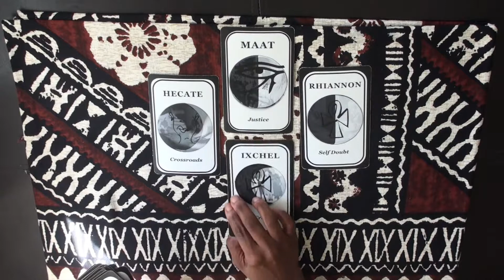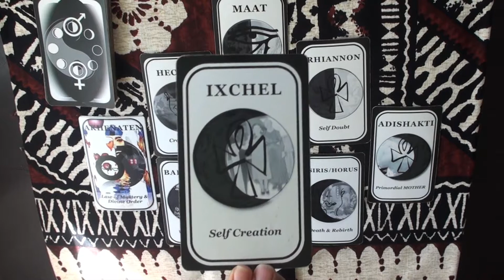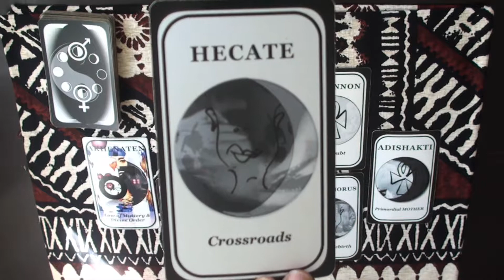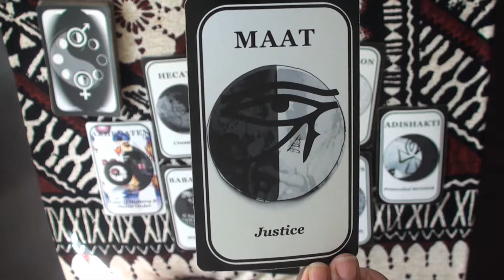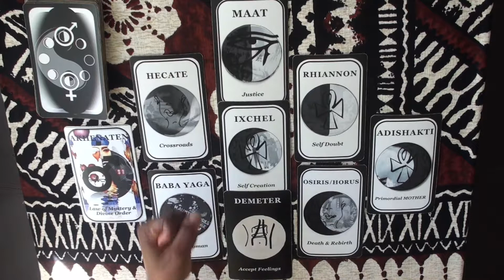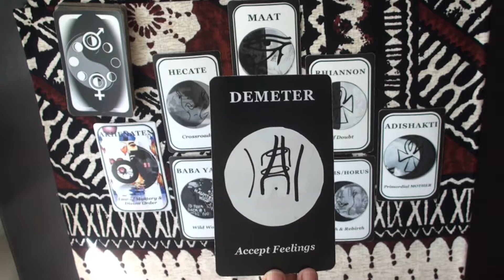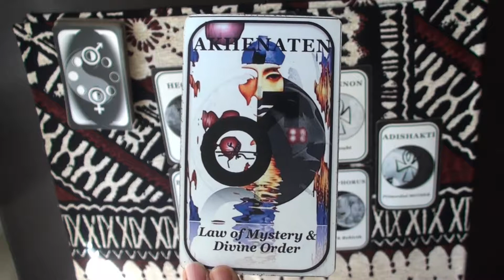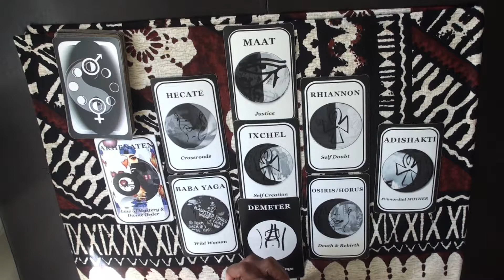Virgo MOON SIGN January New Moon READING 2019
Watch videos for Your Western and Vedic Moon Sign to see which most resonates with you.